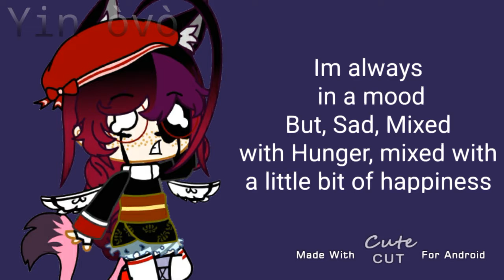Some things about me!|200 Sub Special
I hope this is good enough for my 200 sub special, If not, I'll have to make something else.

The "*Clap* *Clap*" Parts had thes emoji's 👏👏, But it never showed when I finished it, So, I put them in asterisks..

Wattpad - Yinv99- You can see some of my art on there, and a little bit of writing, ,,

IF YOU CAN SEE THE COLORS  ON MY THUMBNAIL, the background ones, THOSE ARE MY FAVORITE COLORS!!☆☆♡♡☆♡☆◇☆♤☆◇☆